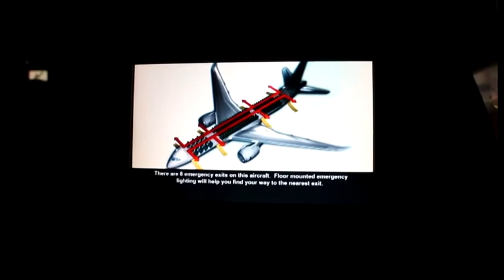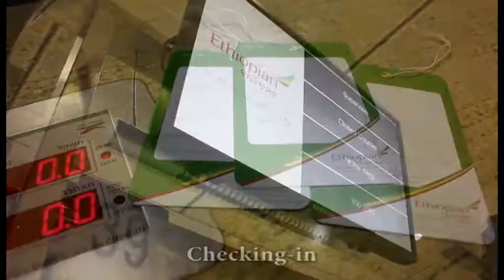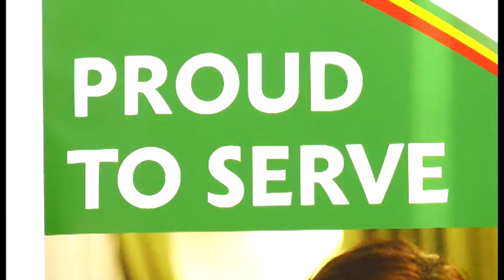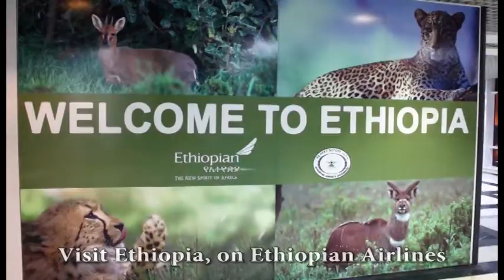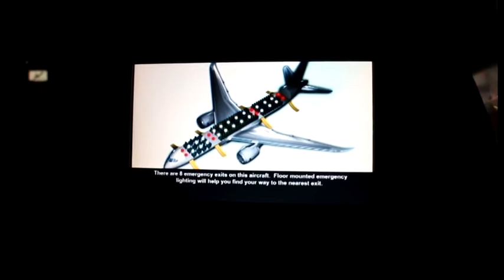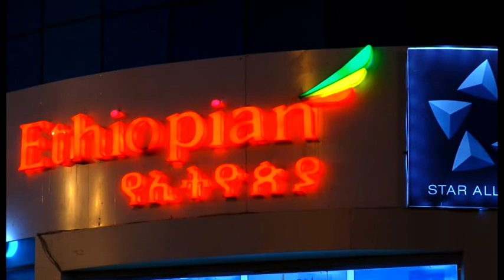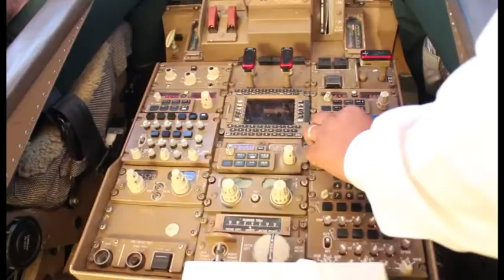Progaram ETHIOPIAN AIRLINES Wax Ka baro Taariikhda iyo Xiligii La Aas Aasay